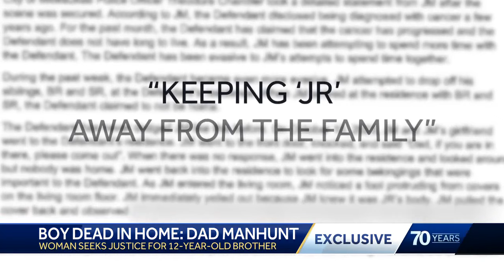Milwaukee man charged with homicide in death of 12-year-old son remains at large, family speaks out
On Oct. 10, Jacarie Robinson was found dead in a home, and the accused father is still on the run. Now, Jacarie’s sister wants to make sure her 12-year-old brother’s name lives on.